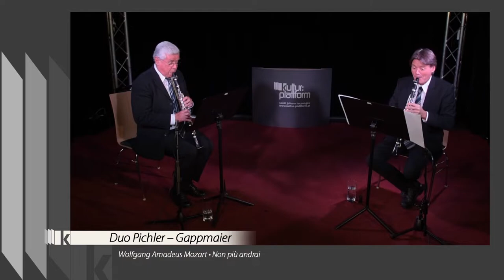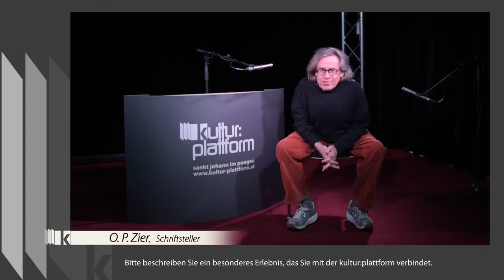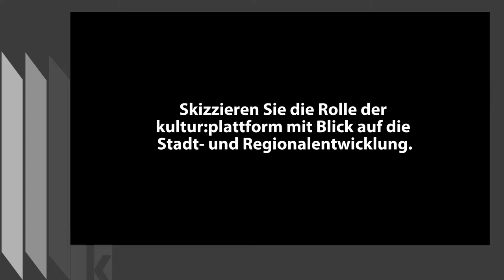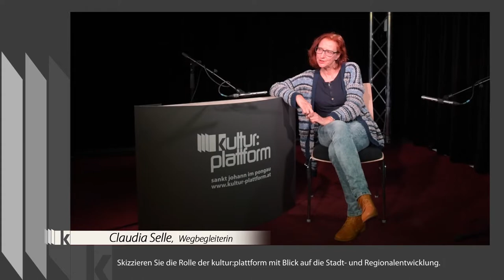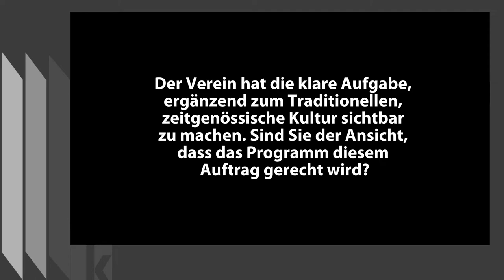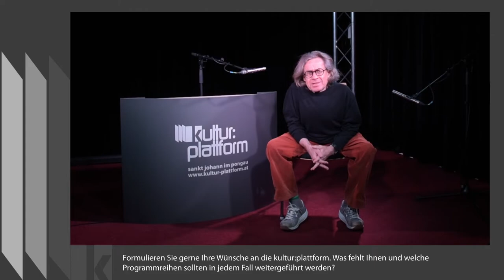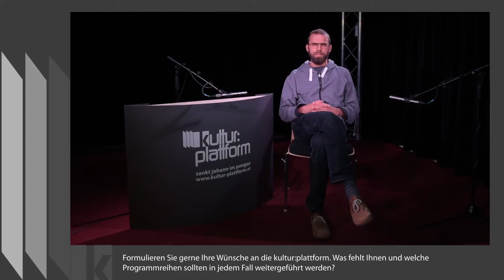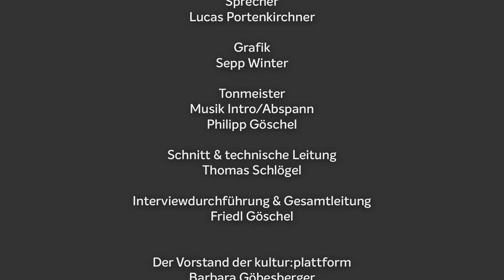15 Jahre kultur:plattform • Menschen und Meilensteine – Wegbegleiter*innen berichten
► 15 Jahre kultur:plattform St.Johann
Menschen und Meilensteine – Wegbegleiter*innen berichten

In Feierlaune ist das Veranstalterteam der kultur:plattform aus gutem Grund: In der Bezirkshauptstadt ist diese Plattform für Zeitgenössisches eine Kunst- und Kultur-Nahversorgerin seit nunmehr 15 Jahren. Ihre Gründung geht auf einen für das Kleinstadtleben wegweisenden Gemeinderatsbeschluss im Jahr 2005 zurück.

Das für das heurige Frühjahr angesetzte Jubiläumsfest musste zwar wegen der Coronapandemie in den Herbst verschoben werden. Virtuell feiert das Team aber schon jetzt etwas vor und zeigt in einer aktuellen Videoproduktion Ausschnitte aus Gesprächen mit für das Projekt wichtigen Wegbereiter*innen, Gründungsmitgliedern, Regionalpolitikern und Freundinnen und Freunden des Kulturvereins. Auf dem eigenen YouTube-Kanal findet man jetzt das Video „15 Jahre kultur:plattform - Menschen und Meilensteine – Wegbegleiter*innen berichten“.

Die einzelnen Positionen und Beobachtungen, zum Beispiel von Bürgermeister Mitterer, Kulturstadtrat Resch und dem ehemaligen Bürgermeister Dengg, enthalten Rückblicke und Zukunftsperspektiven auf eine Institution, die das Stadtleben vor Ort mittlerweile entscheidend mitgestaltet. Herzblut und eine gehörige Portion Idealismus sind die wichtigsten Zutaten für den noch immer hauptsächlich ehrenamtlich organisierten Verein, dessen Programm mit etwa 60 Veranstaltungen zu einem ansehnlichen Umfang anwuchs.

Neben dem Kulturgenuss profitiere die Region insgesamt von möglichst breit gefächerten kulturellen Angeboten, Menschen würden so zumindest einen Grund mehr haben, in der Region zu bleiben und facettenreiche Kulturangebote seien ein Pull-Faktor, so der Schriftsteller O. P. Zier im Interview.

► Informationen zum Video:

Die Gespräche sowie Musikbeiträge wurden zwischen 29. April und 7. Mai 2020 aufgezeichnet.

Wir bedanken uns bei:

Josef Dengg
Barbara Göbesberger
Friedl Göschel
Günther Mitterer
Walter Oczlon
Richard Reicher
Willibald Resch
Claudia Selle
O. P. Zier

Duo Pichler – Gappmaier

Peter Pichler & Hans Gappmaier

Wolfgang Amadeus Mozart – Non più andrai
Clare Grundman – Puppets
Gordon Lewin – Views oft he Blues III

Sprecher
Lucas Portenkirchner

Grafik
Sepp Winter

Tonmeister • Musik Intro / Abspann
Philipp Göschel

Schnitt & technische Leitung
Thomas Schlögel

Interviewdurchführung & Gesamtleitung
Friedl Göschel

Stadtgemeinde St.Johann • Land Salzburg • Bundeskanzleramt Österreich • Salzburger Sparkasse Bank AG • Expert Mühlthaler

► Die kultur:plattform ist Mitglied im Dachverband Salzburger Kulturstätten und unterstützt die Aktion "Hunger auf Kunst und Kultur"

Der Vorstand der kultur:plattform

Barbara Göbesberger
Friedl Göschel
Katharina Höring
Lucas Portenkirchner
Richard Reicher
Thomas Schlögel
Sepp Winter

Diese Produktion wäre ohne ehrenamtliche Arbeit nicht möglich

Eine Produktion der kultur:plattform 2020